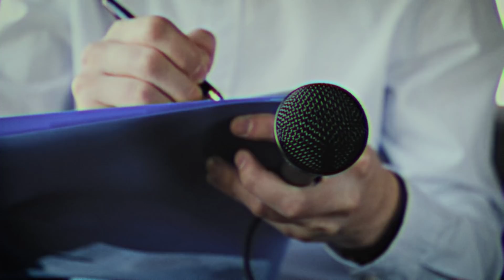5 APARIÇÕES DE FANTASMAS CAPTURADOS POR CÂMERAS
Veja a última parte desse vídeo aqui (ela está ainda melhor 😌) 🔥

Momentos assustadores podem ser presenciados a todos instante ao redor do mundo. Desde criaturas estranhas, monstros e coisas que nem os cientistas conseguem explicar. Então fique hoje com esses casos capturados por câmeras. Não me responsabilizo caso você não consiga dormir hoje a noite com esse vídeo aterrorizante.